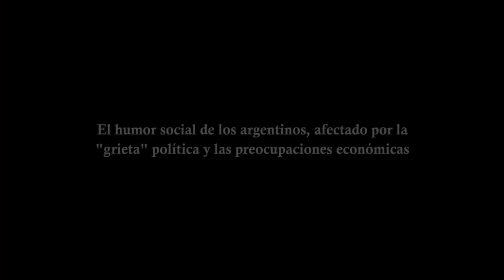El humor social de los argentinos, afectado por la "grieta" política y las preocupaciones económicas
La directora de Negocios de Area Cualitativa Cuore de la investigadora de mercado CCR, Patricia Sosa, detalló a DyN los resultados de un informe sobre las preocupaciones de los argentinos. Calificó como "abrumador" al clima social y habló sobre los principales temores hacia 2016.